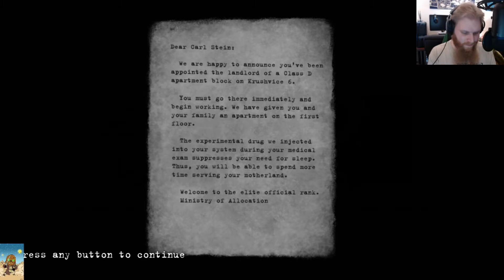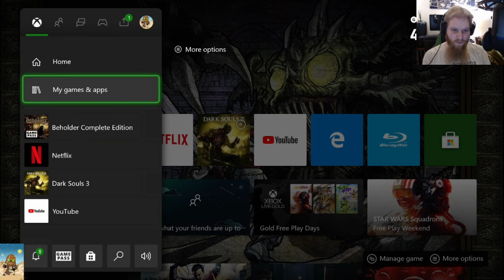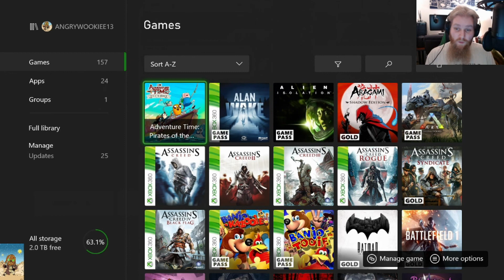WOOKIEE'S WHATS THIS EP 8 (BEHOLDER)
in this episode ill be play a game that i have never heard of or play lets see if it makes the cut